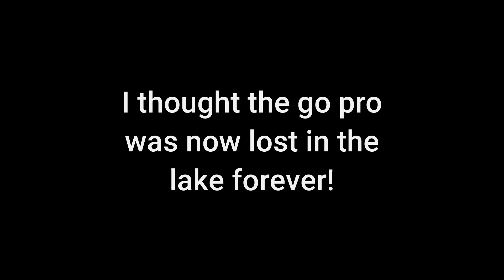Island Camping on Center Hill Lake #1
This particular weekend in 2022 myself, my kids, Aaron, and John with his kids went houseboat camping on Davies Island on Center Hill Lake in middle Tennessee.